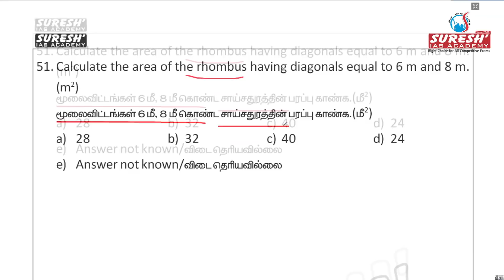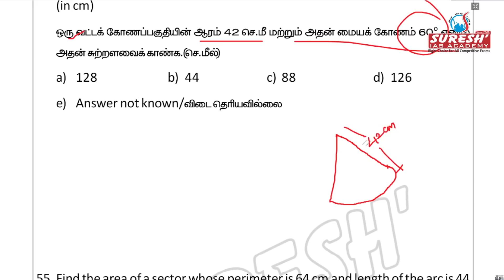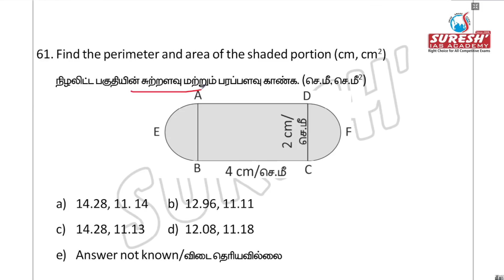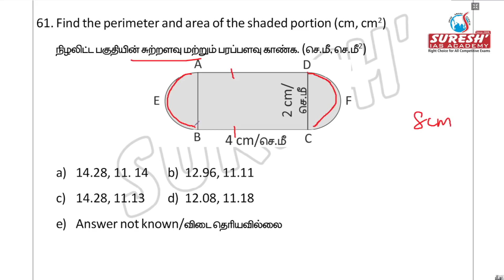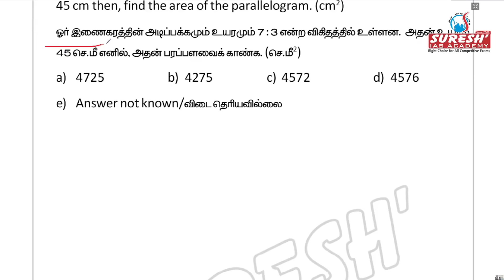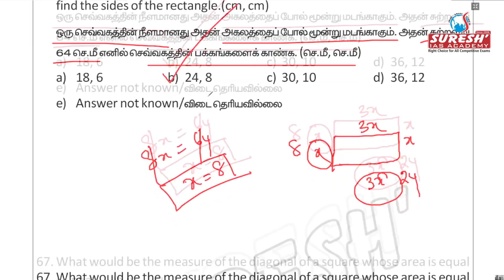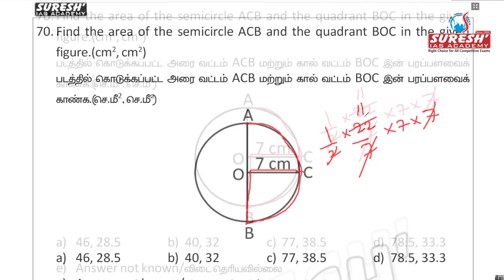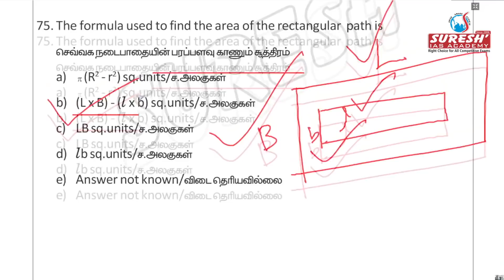TNPSC | Free Test - 03 | Indian Polity&Aptitude | Answer key | Suresh IAS Academy